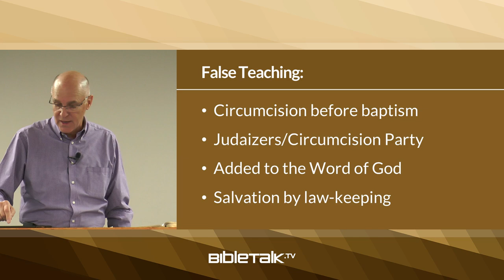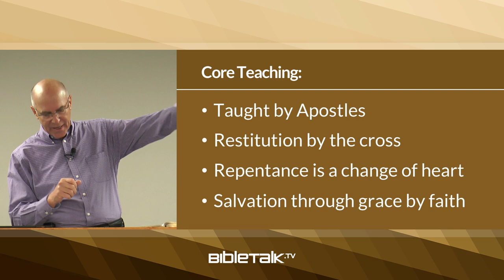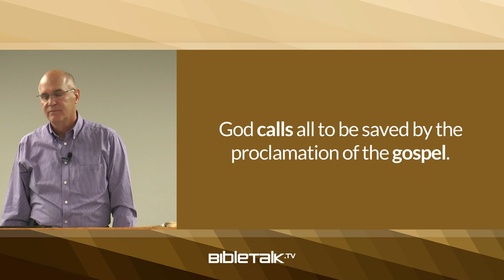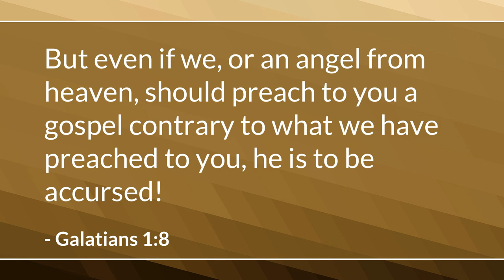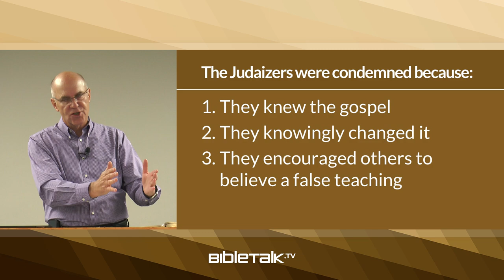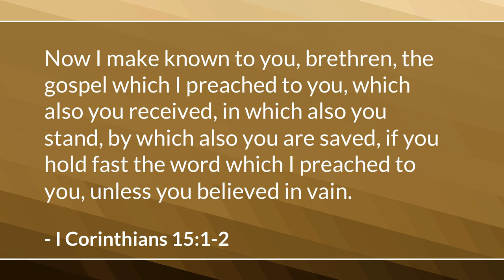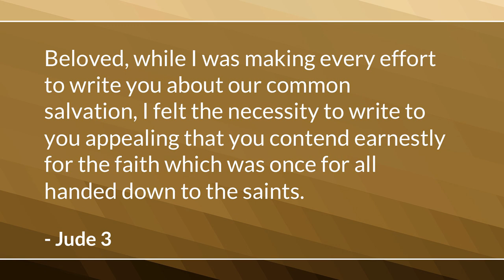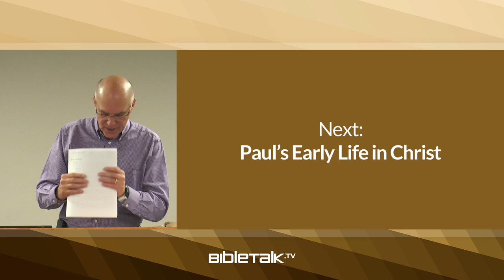Galatians Sermon Series: Dangers of False Teaching (Galatians 2) – Mike Mazzalongo | BibleTalk.tv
In this lesson Paul describes the false teaching that was being promoted by certain teachers at the Galatian church and the dangerous consequences that would result. (Galatians 1:6-9)